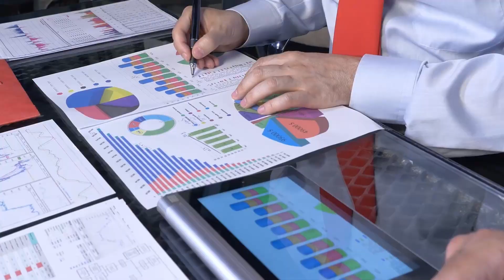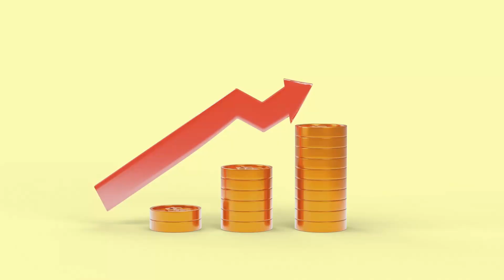Wilderdog Harness Reviews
Welcome to our Wilderdog Harness Reviews video! If you're an adventure enthusiast or a proud pet parent, you won't want to miss this comprehensive review of Wilderdog's harnesses for your furry companions.

In this video, we'll take you through a detailed analysis of Wilderdog's harnesses, assessing their durability, comfort, and suitability for various outdoor activities. We'll explore how these harnesses perform during hiking, running, and everyday walks, ensuring your dog's safety and comfort are a top priority.

Our team of dog lovers has put these harnesses to the test, so you can trust our firsthand experiences and insights. We'll discuss the different styles and sizes available, catering to dogs of all shapes and sizes.

Whether you have an adventurous canine companion or simply want a reliable harness for your daily outings, our Wilderdog Harness Reviews will help you make an informed decision. Discover why Wilderdog is a go-to choice for outdoor enthusiasts and pet owners alike – watch our video now!